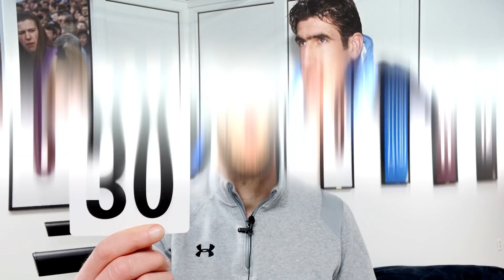No les tocaba. Zidane y otros futbolistas que se RETIRARON JÓVENES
En estos tiempos de longevidad en los que Brady a los 44 años dominó la NFL, CR7 y Messi siguen jugando después de los 35 y demás, aún en esta era, hay ejemplos de jugadores que decidieron retirarse antes de tiempo. Algunos por lesiones, otros por simple falta de pasión. Repasa conmigo a los futbolistas que se retiraron jóvenes.